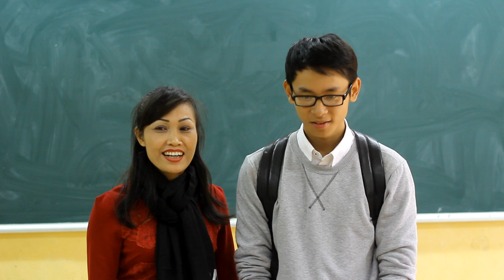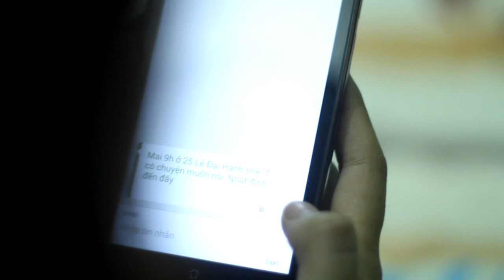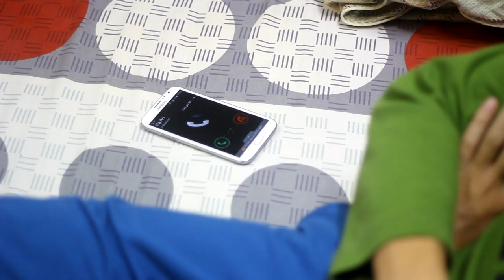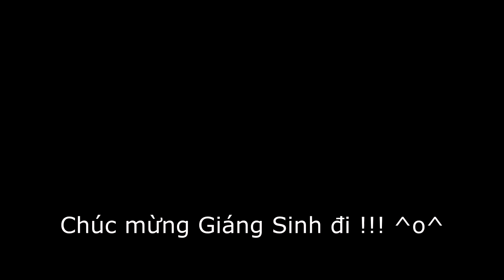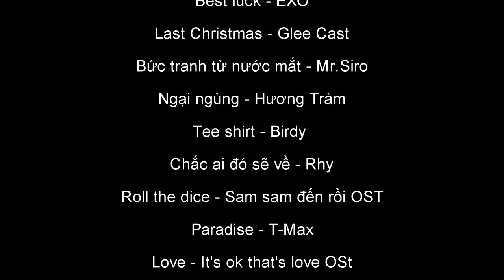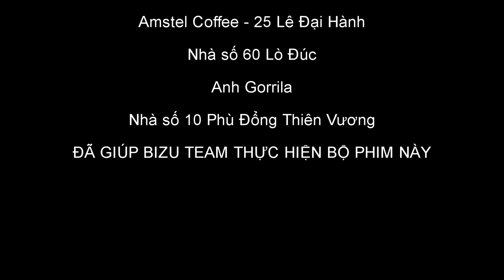[OFFICIAL] The Misunderstanding (Sự hiểu lầm) - Noel short film by BiZu Team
Câu chuyện giữa 3 con người ấy là một chuỗi những sự hiểu lầm, Có những hiểu lầm được lý giải, nhưng cũng có những hiểu lầm chỉ người xem mới biết được.